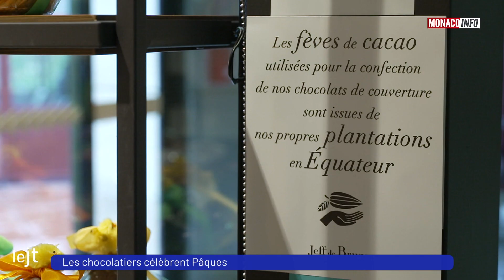Fêtes : Préparatifs Gourmands pour Pâques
L'heure est aux délices de Pâques pour les chocolatiers de la Principauté qui préparent lapins, cloches et autres poules avec minutie, créativité et gourmandise !